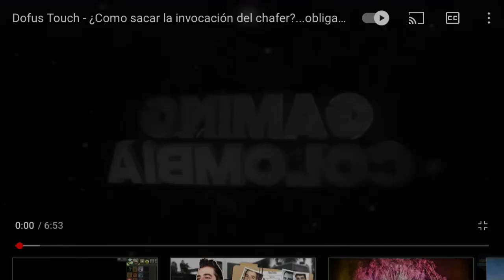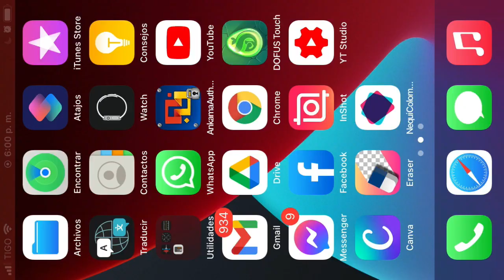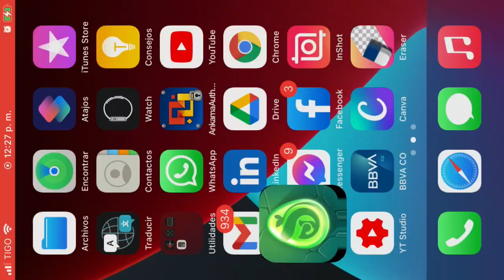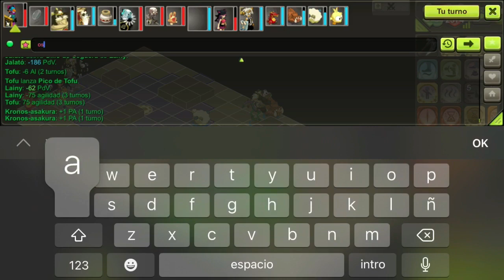Dofus Touch - Koliseo 3v3 manqueando con el tymador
Bueno pareceros por acá les dejo unos kolis y les cuento que probablemente no haga koli hasta no tener mi celular pues solo me pasan cagadas jajaja
Espero les guste y lleguemos a los 30 likes para traer el set del tyma